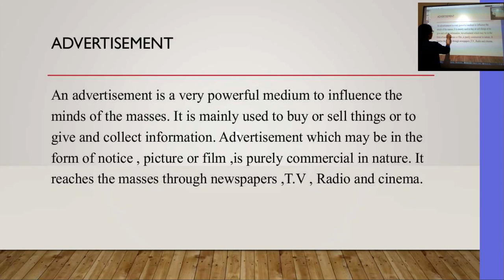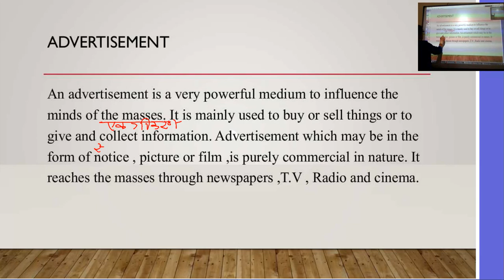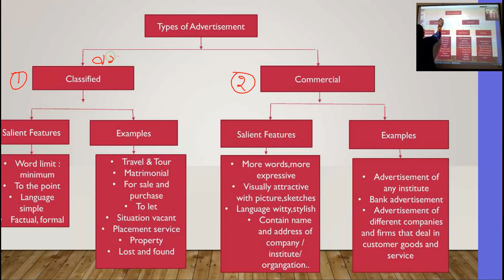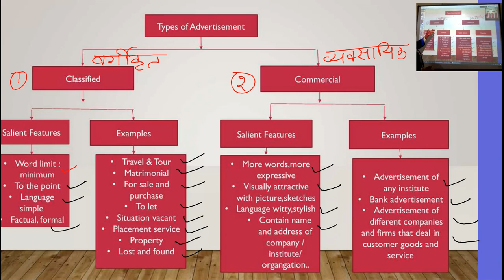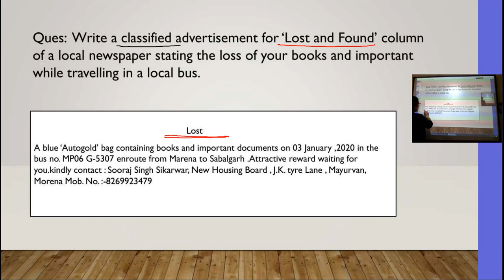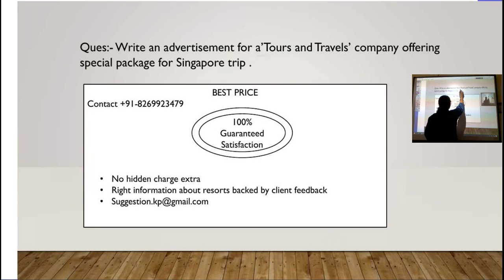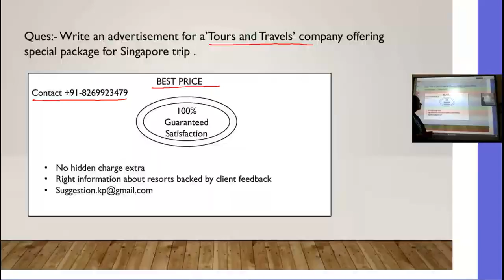Class 12th English, Writing section ,Advertisement